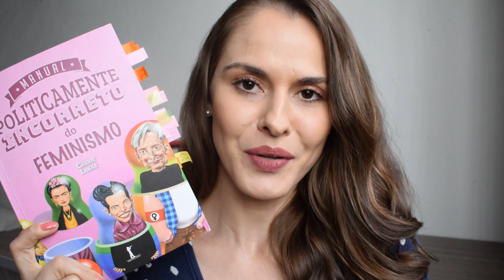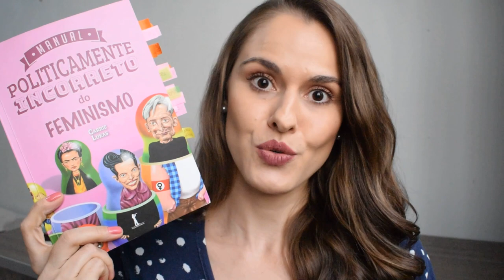Manual Politicamente Incorreto do Feminismo (PARTE 1) l Marcela Brito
Para comprar o livro "Manual Politicamente Incorreto do Feminismo" clique no link abaixo